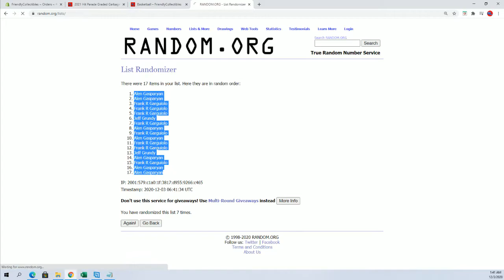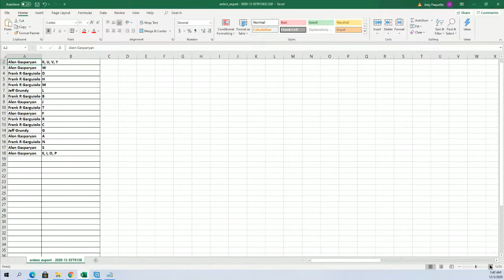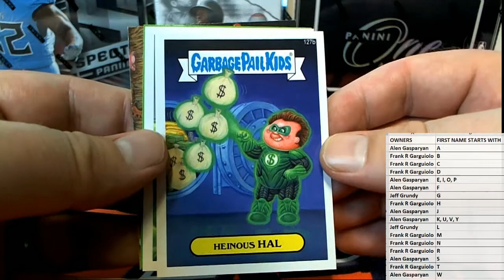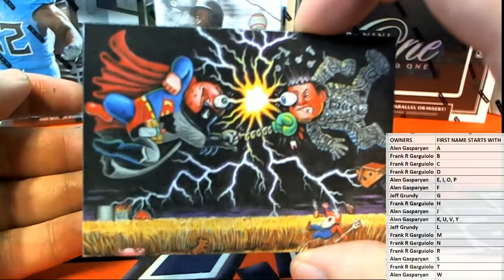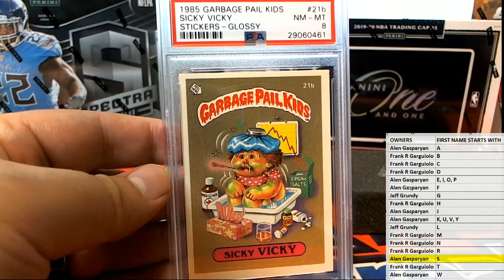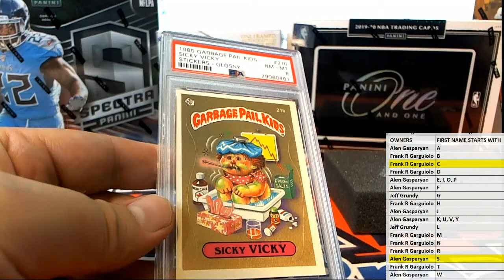2021 Hit Parade Graded Garbage Pail Kids Hobby Box Series 1 ID 21GPK103